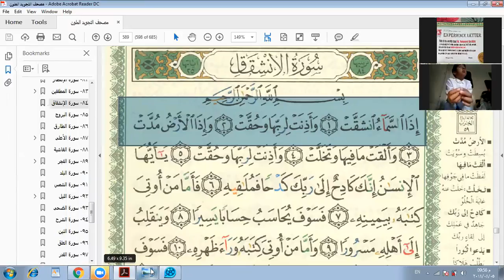Eaalim Soliman - Surah Al-Inshiqaq ayat 1to 3